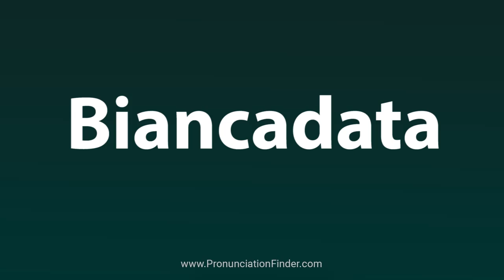How To Pronounce Biancadata